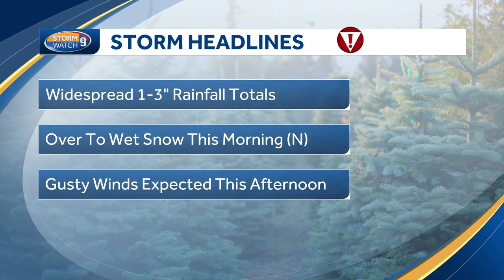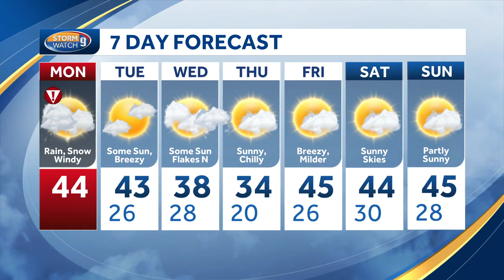Video: Windy with more rain. some wet snow from storm